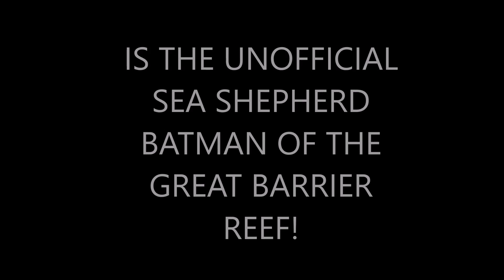SEA SHEPHERD AUDITION VIDEO! WERE STILL WAITING TO HEAR BACK...WEVE BEEN IN THE BUSINESS TO LONG!